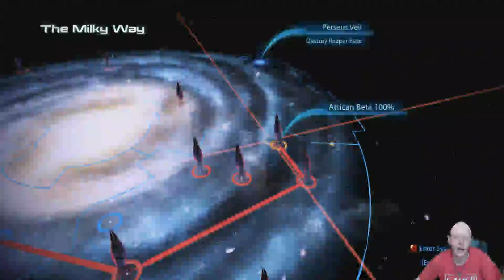Mass Effect 3 | Episode 14 | Rannoch Destory the Reaper Base | Part 1